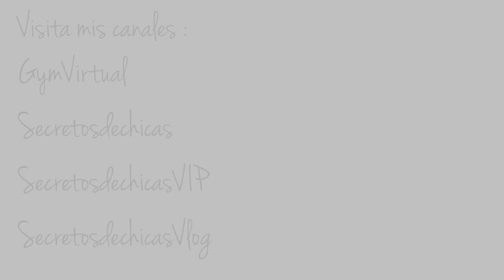Moño desenfadado con trenza atrás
♥ ♥ LEEME / DESPLIEGAME ♥ ♥
Moño desenfadado con trenza raíz atrás

Una petición general de muchas de las suscriptoras! Una trenza de raíz en la parte de atrás con un moño.

podéis dejar el moño informal y despeinado o bien hacer un moño más pulido.